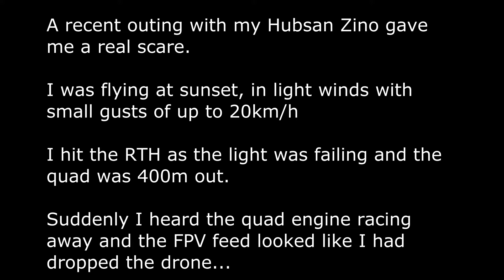I nearly lost my Zino - freak wind or malfunction?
A recent outing with my Hubsan Zino gave me a real scare.

I was flying at sunset, in light winds with small gusts of up to 20km/h

I hit the RTH as the light was failing and the quad was 400m out.

Suddenly I heard the quad engine racing away and the FPV feed looked like I had dropped the drone.

It recovered.

It recovered.

The third time, it was pretty close to me and I saw the quad dropping out of the sky.  My heart was in my mouth - I haven't done that many flights and already I was about to lose my drone!

It dropped about 10m and then recovered.

I brought it the rest of the way home manually.

Was this a malfunction?
Or was it some freak wind condition?

It kind of looks like the quad was flipped on to its side, suggesting a freak wind, what do you think?